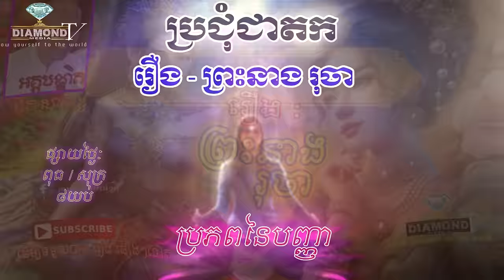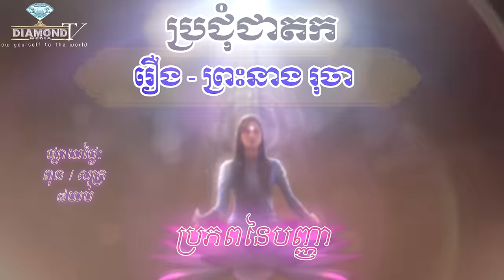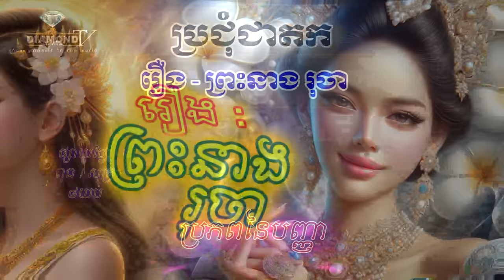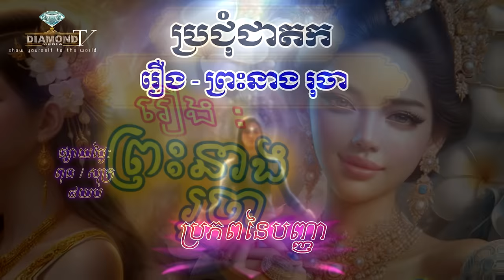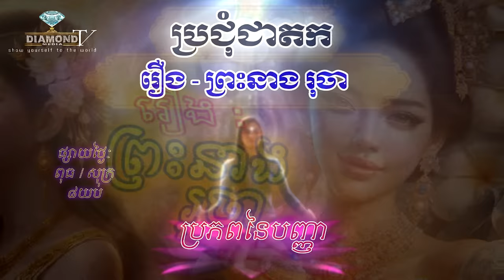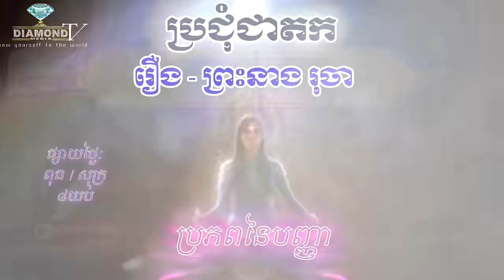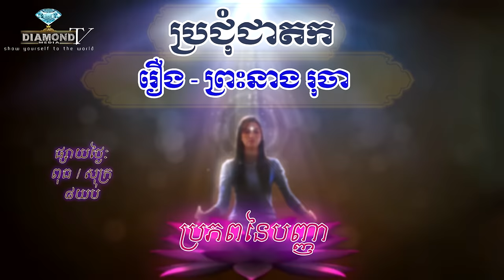រឿង - ព្រះនាង រុចា 🙏 អគ្គបណ្ឌិត ប៊ុត សាវង្ស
Share = ធម្មទាន ឈ្នះអស់ទានទាំងពួង 🌹
ប្រជុំជាតក = ប្រភពនៃបញ្ញា 🌈
ផ្សាយ: ថ្ងៃ ពុធ្ធ, សុក្រ, ម៉ោង: 8យប់